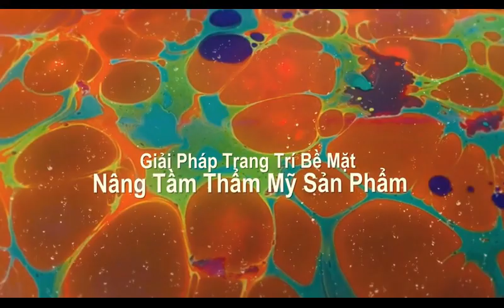BÁN MÀNG PHIM CARBON, SƠN NHÚNG, MÀNG IN NƯỚC GIÁ RẺ - ĐT/ZALO 0932148418 - 0908839753